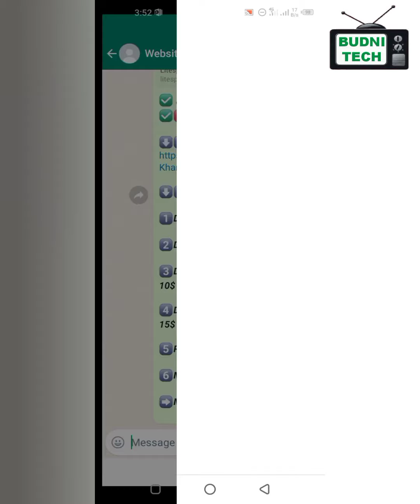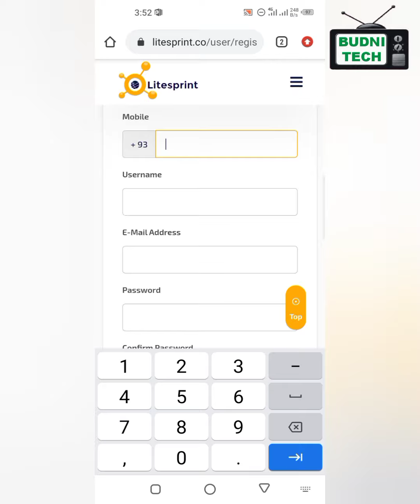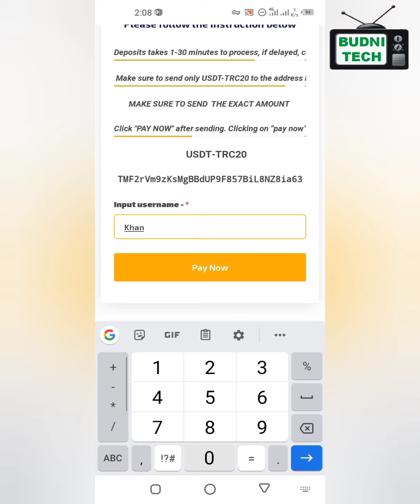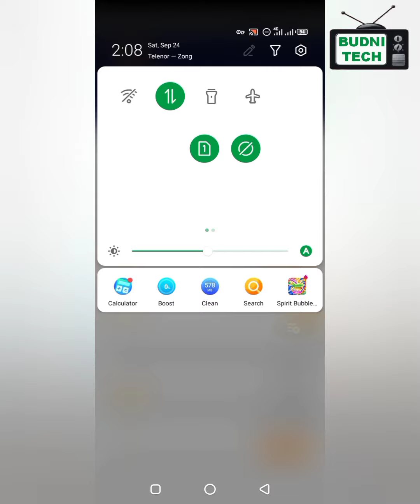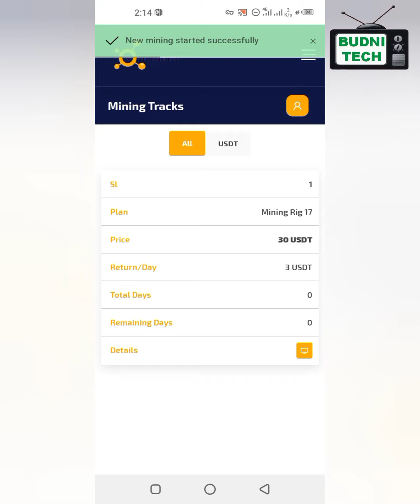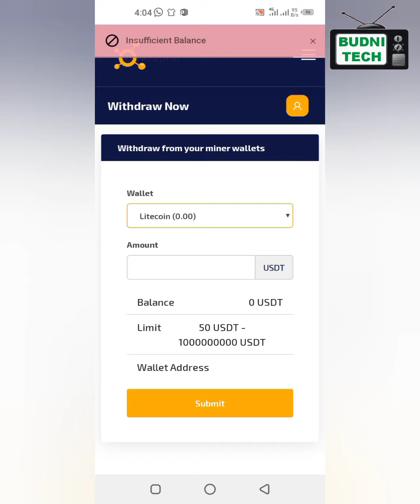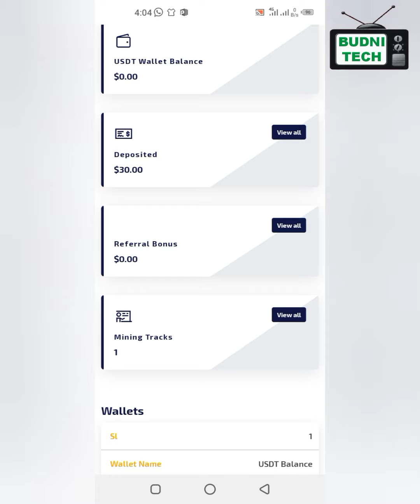Litesprint || How to start Mining & Deposit on Litesprint || 2022